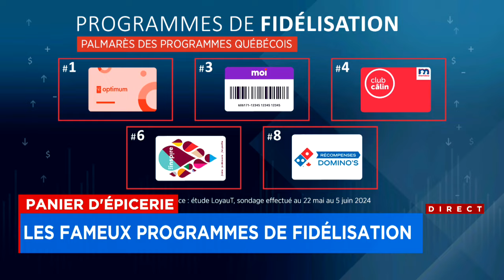Achat des bonbons: voici les pièges à éviter